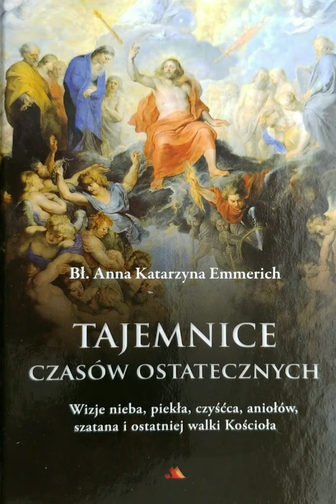Tajemnice czasów ostatecznych cz. 11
Bl. Anna Katarzyna Emmerich
czyta Piotr Wiśniewski